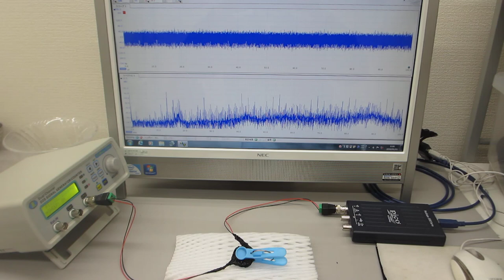メガヘルツの超音波発振制御と表面弾性波（超音波システムの開発技術）